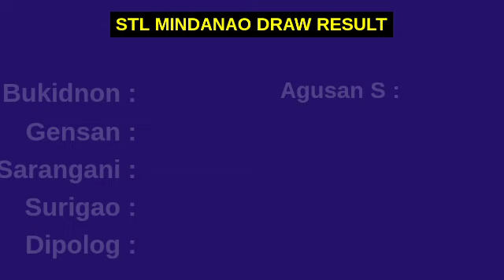STL MINDANAO RESULT TODAY 10:30AM DRAW December 4, 2023 DRAW RESULT PARES SWER2 SWER3 1ST DRAW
Today December 4, 2023 Monday